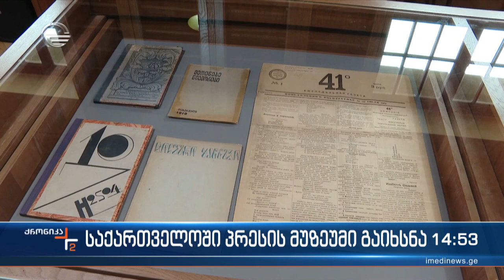ქრონიკა 14:00 საათზე - 15 დეკემბერი, 2022 წელი